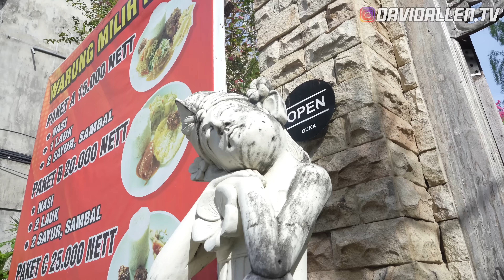FOREIGNERS FIRST TIME EATING SOP BUNTUT ... YUMMMY 🤩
Sop buntut adalah salah satu masakan populer dalam masakan Indonesia, terbuat dari potongan ekor sapi yang dibumbui kemudian direbus dan dimasukkan ke dalam kuah kaldu sapi yang agak bening bersama irisan kentang, wortel, tomat, daun bawang, seledri dan taburan bawang goreng. Sop buntut Indonesia dibumbui dengan bawang merah, bawang putih, dan rempah-rempah lokal, seperti merica, pala, dan cengkih. Di beberapa rumah makan Padang dan Sunda juga sop buntut dijadikan salah satu menu utama.

Di video ini saya menawarkan orang-orang asing yang saya temui di Pantai Batubolong Canggu untuk mencoba Sop Buntut. Gimana ya reaksi meraka? hehehe..

Silahkan ditonton ya..

hubungi David Allen kalau teman2 ada penawaran kerjasama, perlu MC David Allen untuk berbagai acara, Event Organizer di Bali, dan Travel Services kalau ingin jalan2 di Bali.